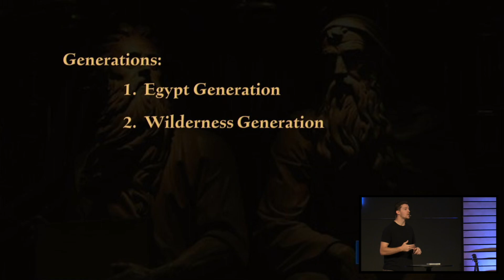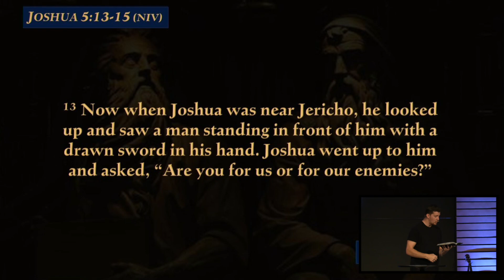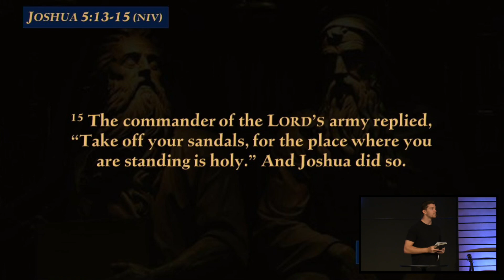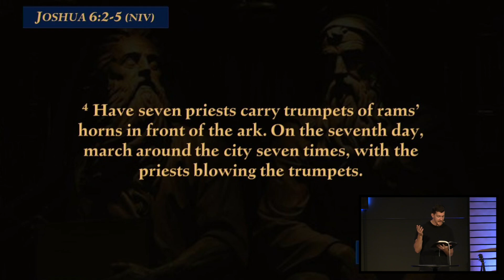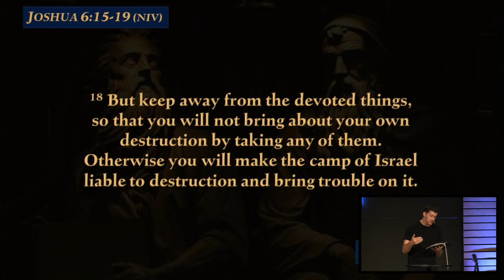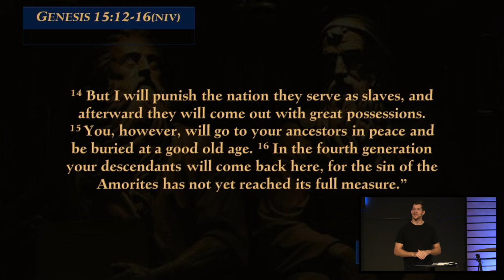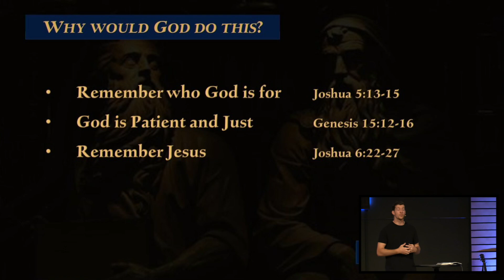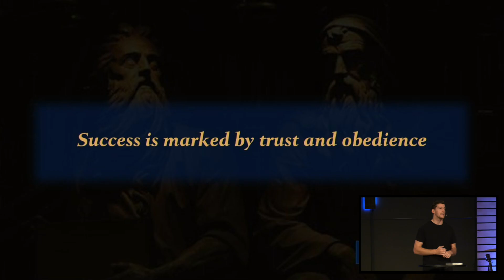09-24 | The Fall of Jericho